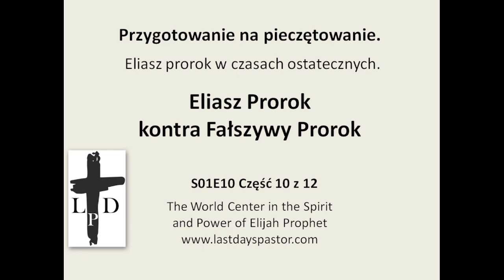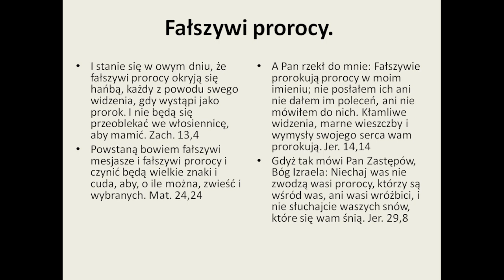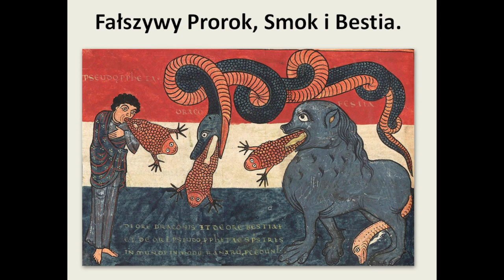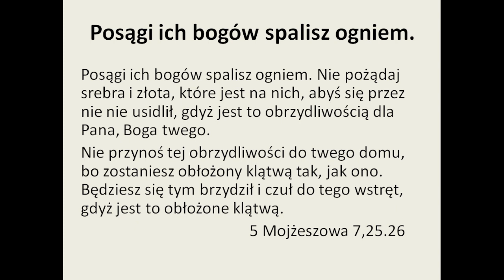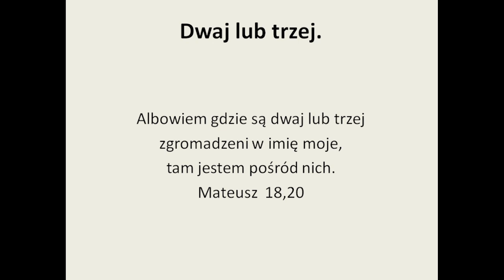Prorok Eliasz kontra Fałszywy Prorok S01E10 PL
Każdy chciałby rozumieć prawidłowo Pismo Święte. Nikt z nas nie chce być zwiedzonym lub oszukanym przez Fałszywych Proroków. Pismo Święte w wielu miejscach ostrzega nas przed zawiedzeniami. Jezus Chrystus mówi, że wielu zwiodą. Aby zrozumieć każdy temat  który jest przedstawiony w Piśmie Świętym  musimy przede wszystkim powrócić do źródeł i prześledzić ten temat biorąc pod uwagę całe Pismo Święte. Gdzie pierwszy raz pojawił się ten temat?  Jest to metoda Chrystusowa, gdyż Jezus w ten sposób wykładał Pismo Święte. Łuk 24,27 I począwszy od Mojżesza poprzez wszystkich proroków….().
Pamiętajcie o zakonie Mojżesza, mojego sługi, któremu przekazałem na Horebie ustawy i prawa dla całego Izraela! Oto Ja poślę wam proroka Eliasza, zanim przyjdzie wielki i straszny dzień Pana,  I zwróci serca ojców ku synom, a serca synów ku ich ojcom, abym, gdy przyjdę, nie obłożył ziemi klątwą.  Mal. 3,22-24
„Będzie w nim tron Boga i Baranka, a słudzy jego służyć mu będą, i patrzeć będą na oblicze Jego, a imię Jego na czołach ich będzie” (Obj. 22,4)
Nie nastanie po raz drugi ucisk. Nahum 1,9
Skoro bowiem zmienia się kapłaństwo, musi też nastąpić zmiana zakonu. Hebr. 7,12
Wspieranie kanału. Ofiarność.
Jaroslaw Wozniak
PL 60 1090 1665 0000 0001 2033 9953
Kod SWIFT/BIC banku Santander to: WBKPPLPP